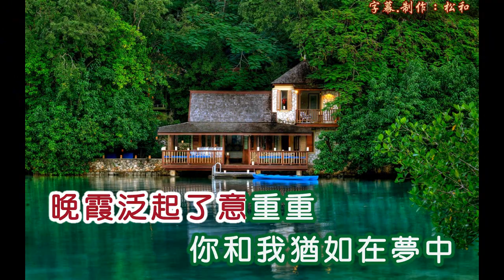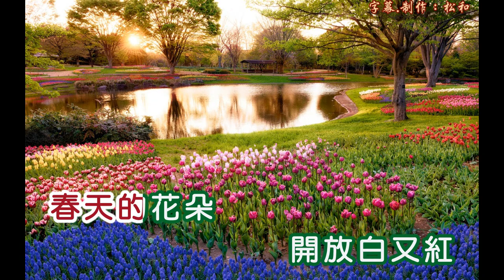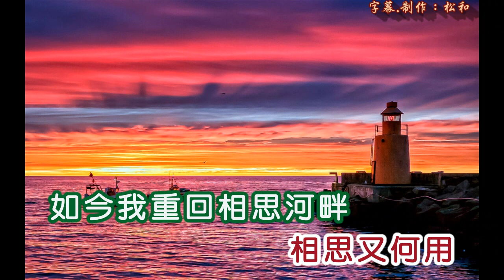張小英 ~ 往日的舊夢